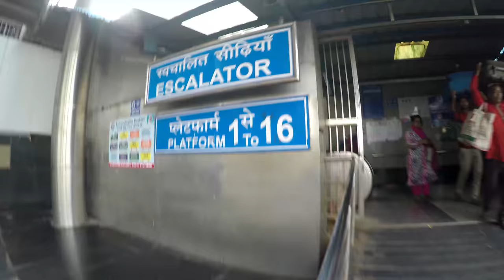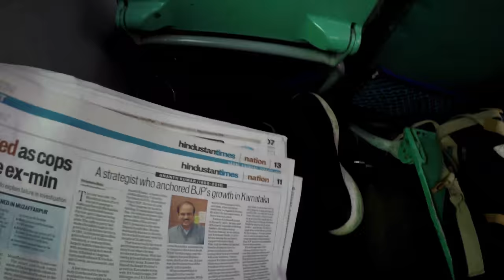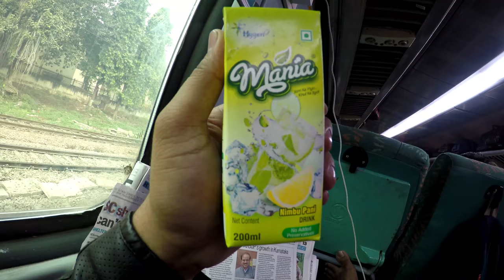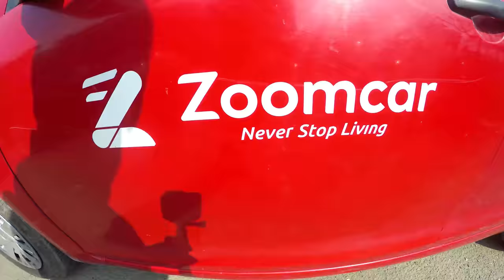Delhi to Chandigarh in Kalka Shatabdi Express - Puri Journey Hindi Mein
Hi Guys, So meri ye trip thi from Delhi to Chandigarh in Kalka Shatabdi Superfast Express Train. Puri Journey Hindi Mein Record.

Journey time from Delhi to Chandigarh was around 3 Hours 30 Mins. Train Depart from New Delhi Railway Station at 7:40 AM
and Reaches Chandigarh Railway Station by 11:13 AM

During the Journey You will get
Free Bottle Water
Tea/Coffee & Breakfast Veg/Non-Veg as per your choice.
Sometime Attendants offer coffee/tea twice.